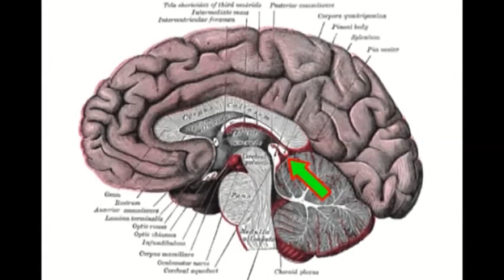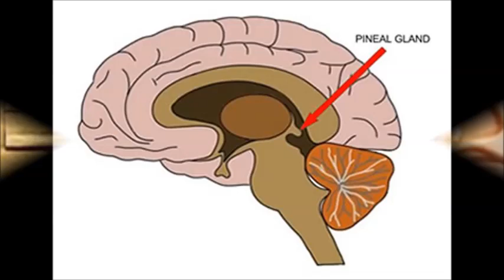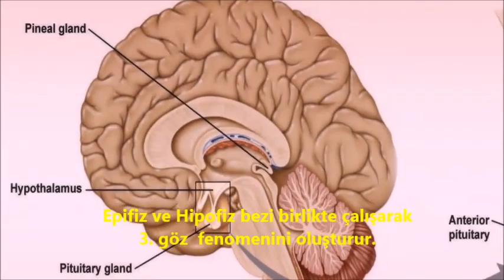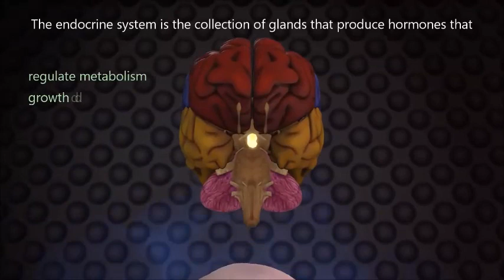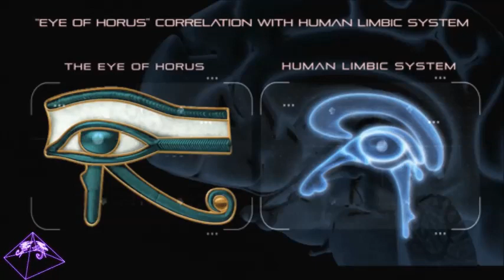3D Beyin (Hipofiz, Epifiz) - 3D Brain, Pineal gland, Pituitary gland (the Eye of Horus)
The pituitary gland is a tiny organ, the size of a pea, found at the base of the brain. As the “master gland” of the body, it produces many hormones that travel throughout the body, directing certain processes or stimulating other glands to produce other hormones.

anatomi - hypophysis - Horus'un gözü - Mısır göz sembolü